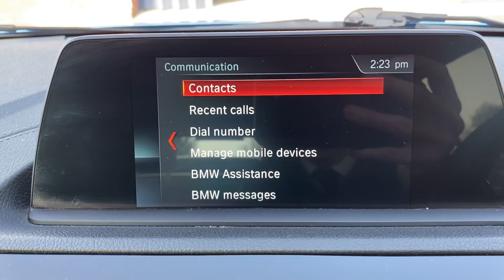GK68NNM Cockpit demo